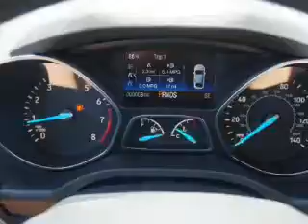2017 Ford Escape - Oklahoma City OK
Phone:
Year: 2017
Make: Ford
Model: Escape
Trim: S
Engine: 2.5 liter inline 4 cylinder 16 valve
Transmission: 6-Speed Automatic
Color: Canyon Ridge
Mileage: 3
Address:
7320 NW Expressway